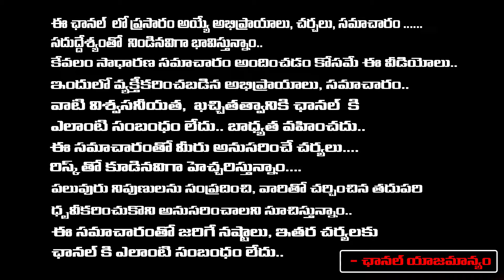Kavitha Release, KTR And Harish Rao Big Shock To Revanth Reddy Sensation In Delhi | PM Modi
Kavitha Release, KTR And Harish Rao Big Shock To Revanth Reddy Sensation In Delhi | PM Modi | RED TV TELUGU